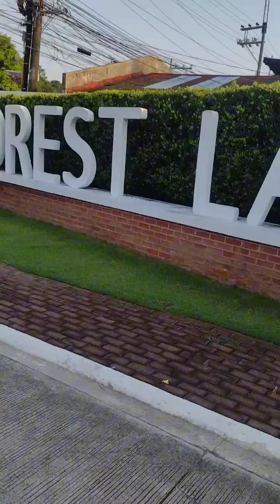Barefoot run #187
Another great workout with sir Warly 🥰
"The hardest challenge is to be yourself in a world where everyone is trying to make you be somebody else."
-E.E.CUMMINGS
11km Tuesday morning 🌅 🌄
Barefoot runner day 187
Family is loved😘🥰😍
Thanks God for everyday strength 💪🌴☘️
Spread the good vibes ☘️🌿